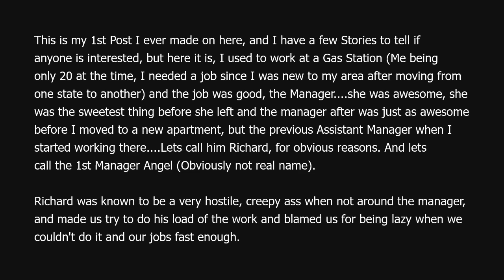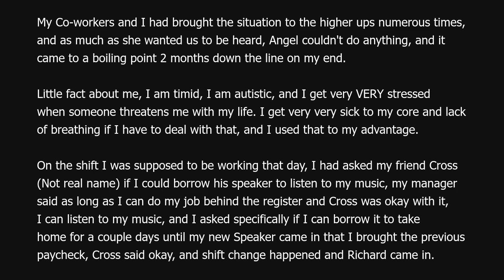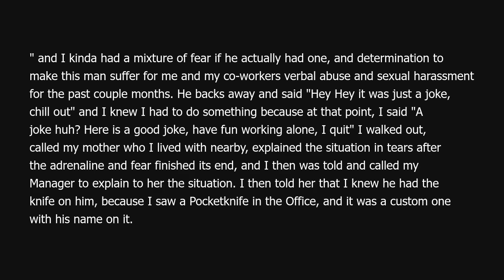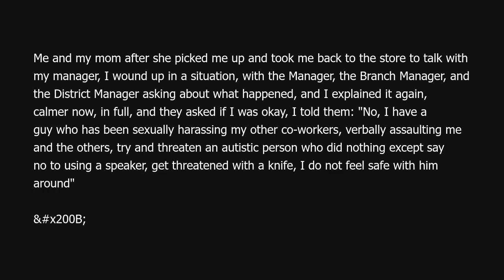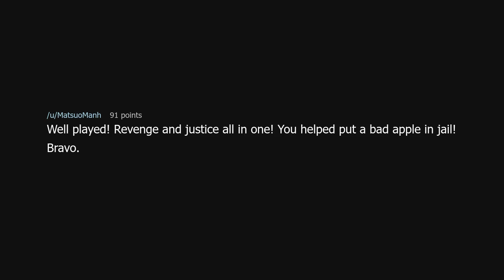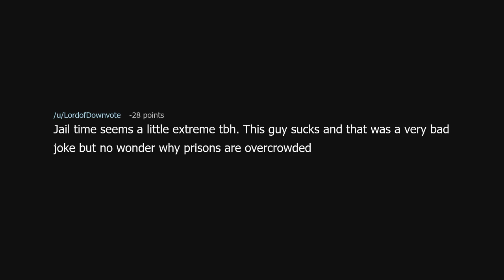You want to think you can threaten me with no consequences, enjoy jail time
You want to think you can threaten me with no consequences, enjoy jail time (r/ProRevenge)